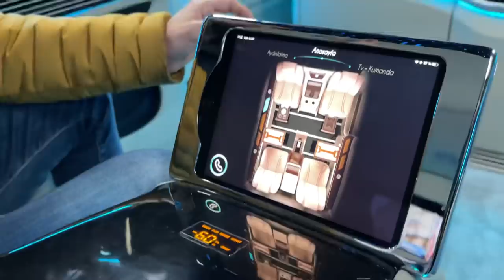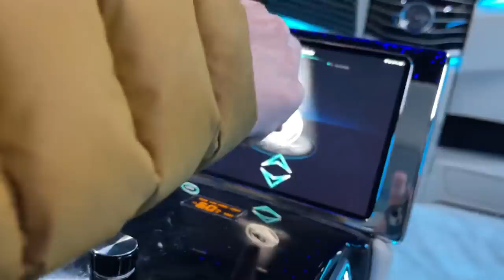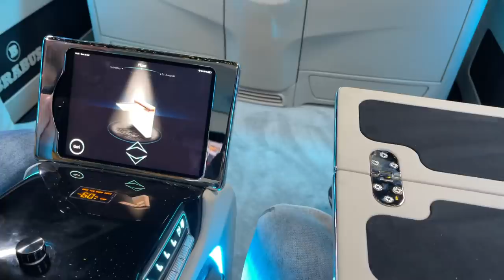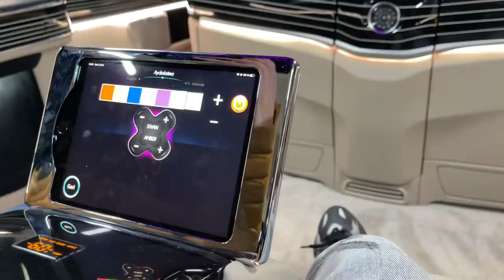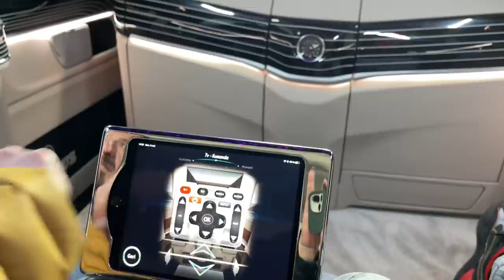C'EST UN AVION SA VOITURE !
Bonjour la famille et bienvenue sur ma chaîne 🤝

Instagram du frero : Uks_premium_van_vip_coach_vip